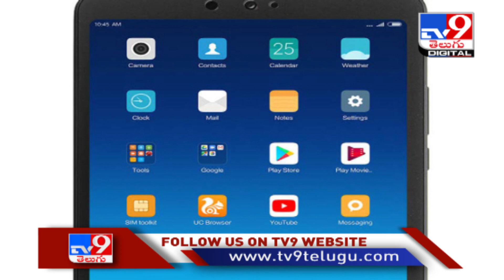Xiaomi to launch new Mi Pad ; Check features, colours and more - TV9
Credit : National | Producer/Nagaraju | Editor/Anand